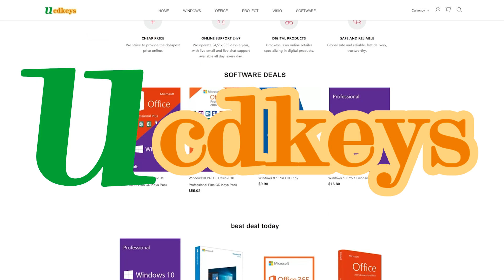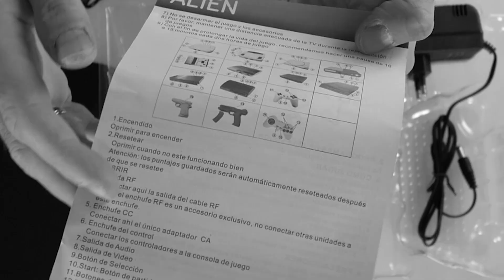Me la meten DOBLADA con la Game & Watch de Super Mario Bros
Os traemos el enésimo cachivache de Nintendo. La Game & Watch del Super Mario Bros con la que quieren sacarnos los dineros.

Si aun así queréis comprarla y no hacerme caso...aquí os dejo un enlace